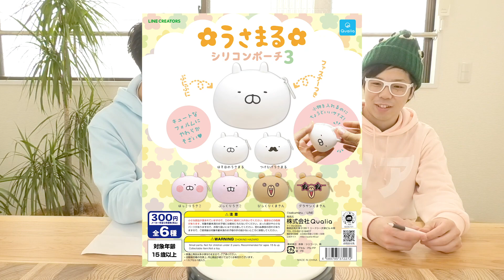【うさまる シリコンポーチ3】むにむにかわいい便利なポーチ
‹商品情報›
うさまる シリコンポーチ3
6月より順次、全国のガチャガチャ売場にて発売予定
価格：300円　全6種

カプセルトイ（ガチャガチャ）の企画・製造を行っている株式会社Qualia（クオリア）と申します！YouTubeチャンネル開設しました！